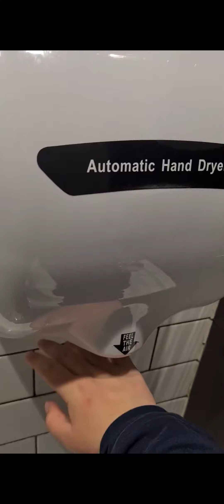World Dryer Airforce And Kuaierte Hand Dryers At KFC In Paddington, London